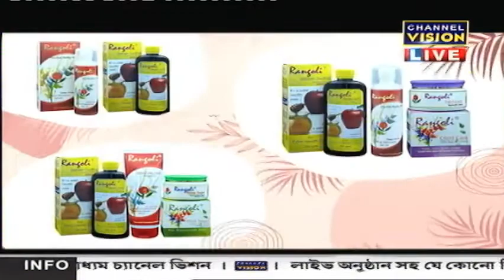Rangoli Herbal Channel Vision LIVE 23.03.2022